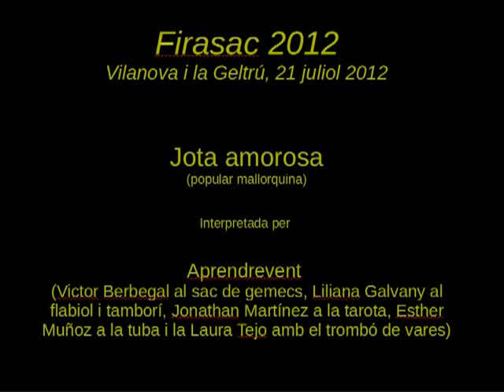Jota amorosa (Aprendrevent)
La Jota amorosa (popular mallorquina) interpretada pel grup Aprendrevent format pel Victor Berbegal al sac de gemecs, la Liliana Galvany al flabiol i tamborí, en Jonathan Martínez a la tarota, l'Esther Muñoz a la tuba i la Laura Tejo amb el trombó de vares. Tot en el decurs del Firasac 2012 celebrat, com sempre, a Vilanova i la Geltrú, el 21 de juliol de 2012.